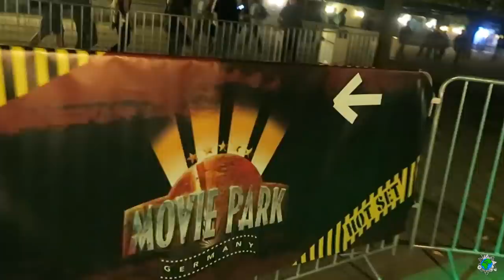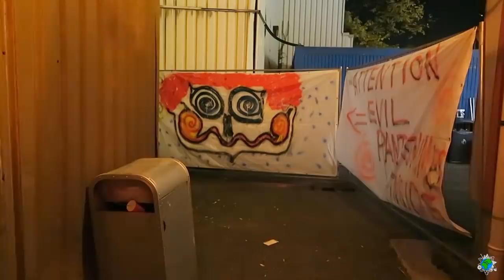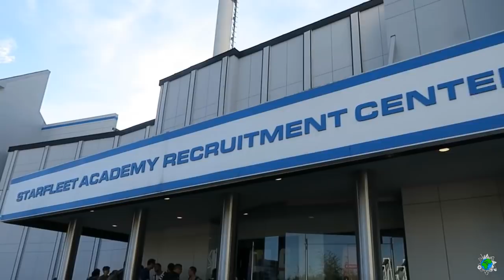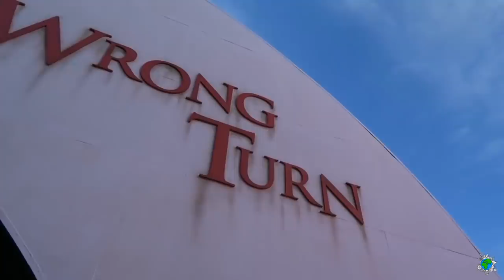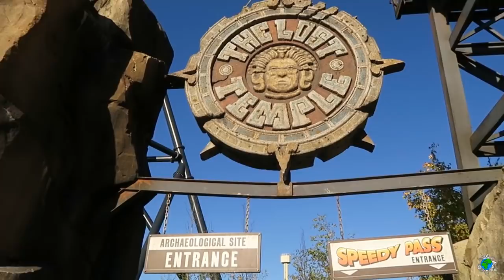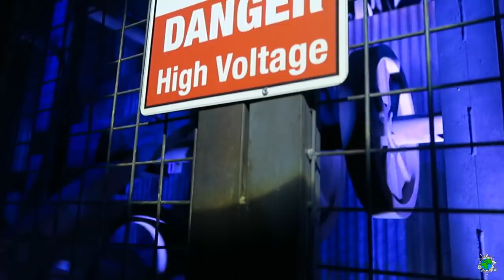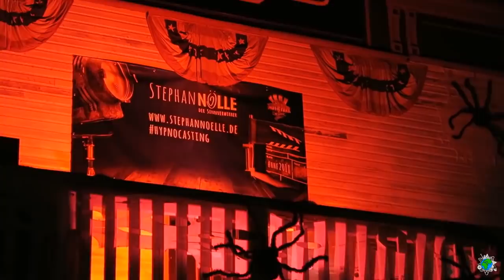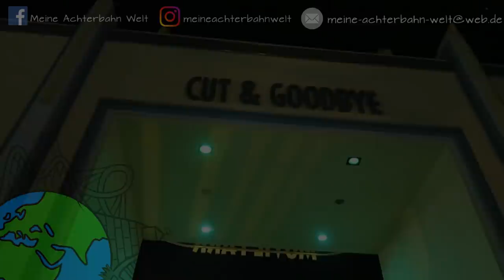Movie Park | Halloween Horror Festival 2018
Weil´s einfach immer so genial ist, haben wir dieses Jahr zum dritten Mal in Folge das Halloween Event im Movie Park besucht. Zum ersten Mal haben wir allerdings einen brechend vollen Tag erwischt. Doch damit haben wir gerechnet und entsprechend geplant.. :-)

     meine-achterbahn-welt.de

ⓕ FACEBOOK GRUPPE "Freizeitpark YouTuber":

     Hast du auch einen YouTube Kanal zum Thema
     Freizeitparks/Kirmes? Dann schau gerne mal bei uns vorbei!
     ref=bookmarks